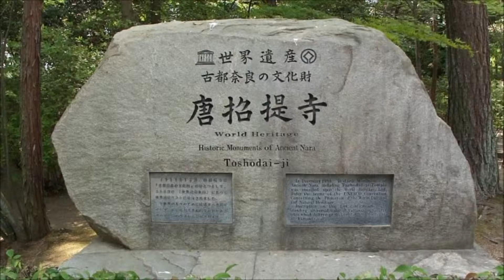Japan Trip: Toshodaiji Temple Kondo only extant building from Nara period, Nara39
Toshodaiji Temple was established in the year 759 by Ganjin, who is a Chinese priest invited to Japan by the emperor who wanted to train priests and improve Japanese Buddhism. "Toshodai" is Japanese for "invited from Tang China", which refers to Ganjin. He had a monumental influence on the introduction of Buddhism to Japan, and his arrival and teaching at Toshodaiji played an significant role  in that process.
Toshodaiji's main hall (kondo) was re-opened in late 2009 after renovation work that took over a period of almost ten years, during which the building was demolished and reconstructed. The temple's lecture hall (kodo) was moved to Toshodaiji from the Nara Imperial Palace, and is now the only surviving building of the former palace.
The Miedo contains a famous wooden statue of Ganjin, but  only displayed to the public once a year for a few days around June 6, which is the anniversary of Ganjin's death. The replica of the statue was created in 2013 on the occasion of the 1250th anniversary of Ganjin's death, that is now on permanent display to the public.
There are a number of small paths on the temple grounds that lead through thick overhanging foliage. There is a Ganjin's grave located at the end of one of these paths, and you can feel the serene atmosphere in the area being surrounded by nature. The temple also has a large bell back from the Heian period, a chapel, sleeping quarters once used by monks in training, and a small treasure house that requires a small entrance fee.